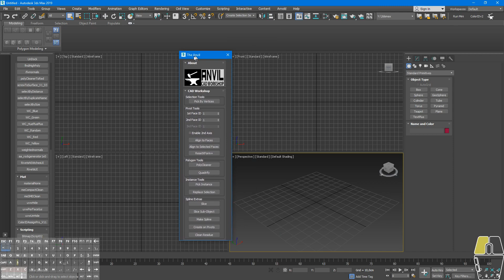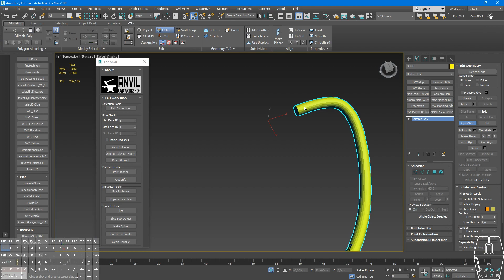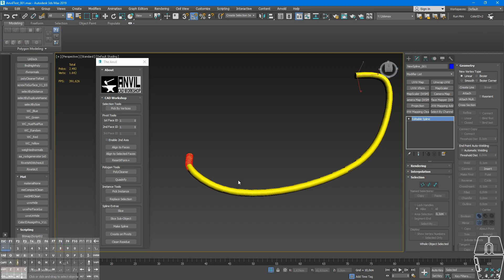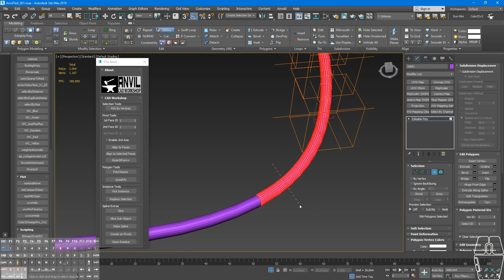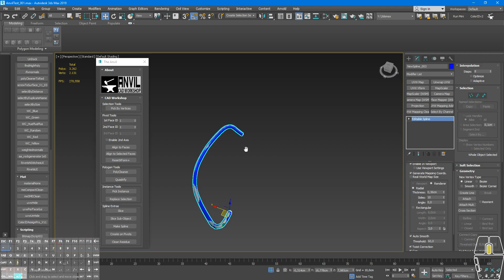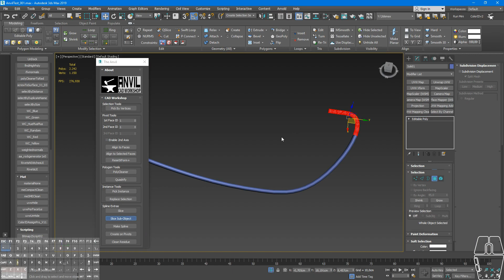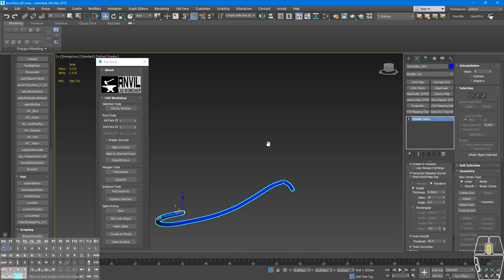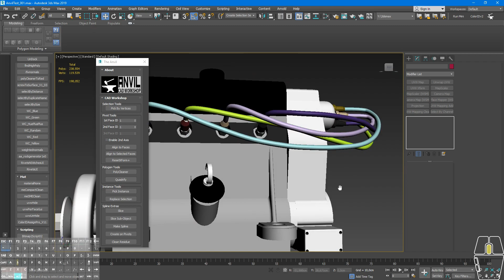Anvil CAD WorkShop-Splines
Anvil in action on mesh to spline conversion.